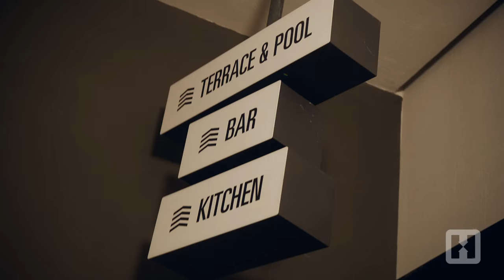Hostel World: In Da Hostel with 50 Cent